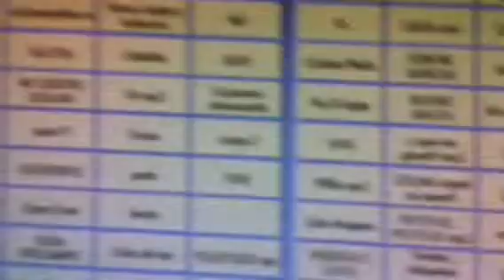Alejandro farías...la otra la otra la otraaaaa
Ese oscuro sentimiento